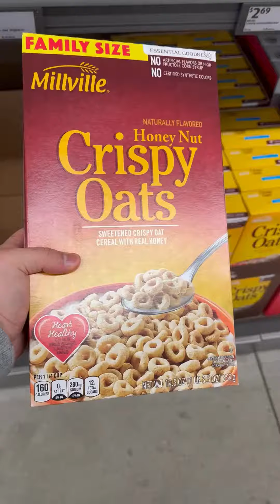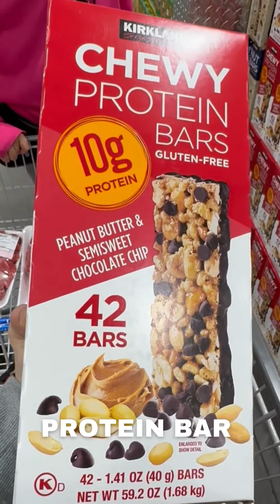How much does it cost to do groceries in Houston?